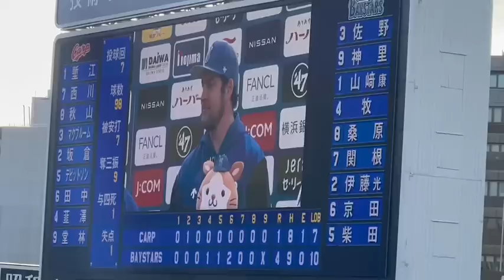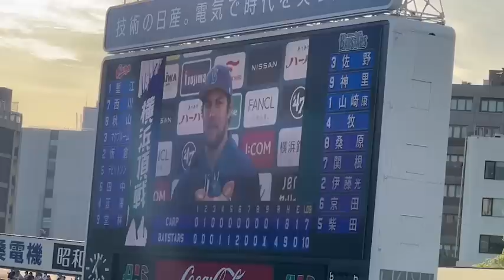「横浜しか勝たん」どこで覚えた？ バウアー 初登板初勝利 ヒーローインタビュー